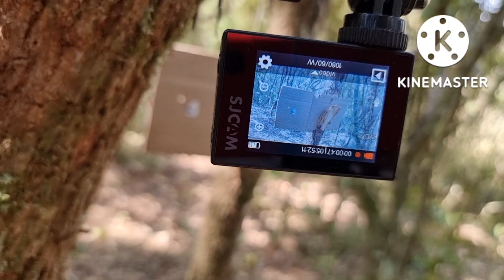teste com a b12-7 a 25 e 40 metros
pessoal,depois de uns ajustes na b12-7
vejam o resultado dela
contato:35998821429